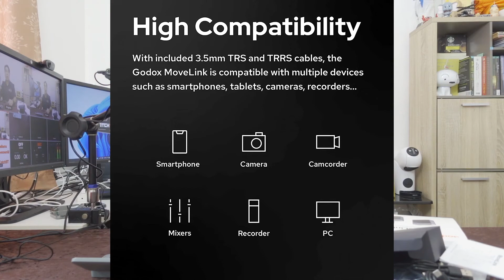รีวิว Godox MoveLink M2 Wireless Microphone วิธีใข้และคุณสมบัติที่ควรรู้